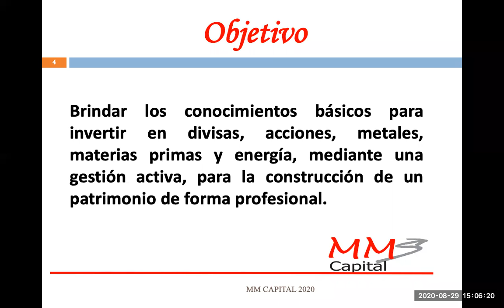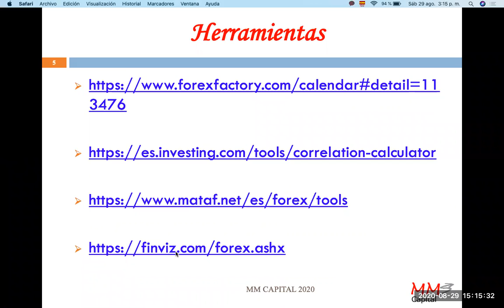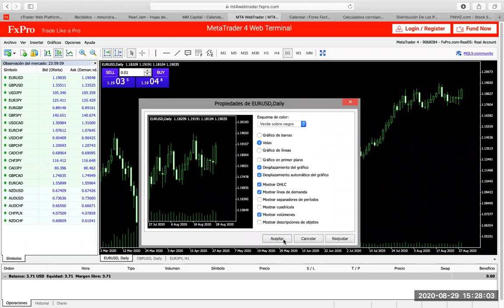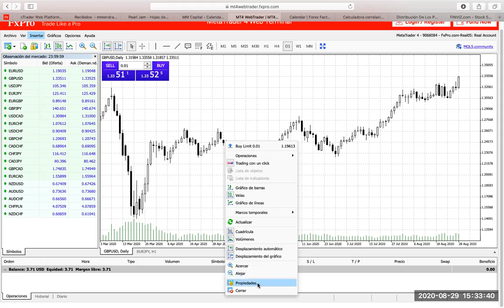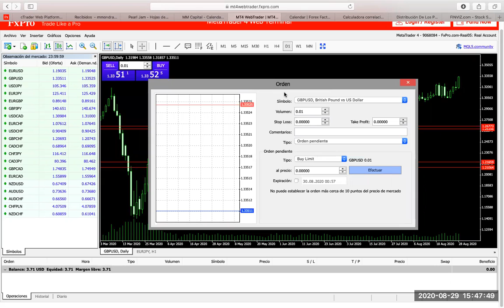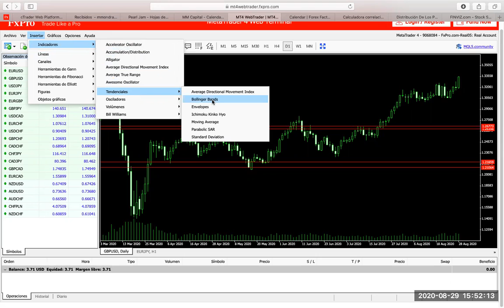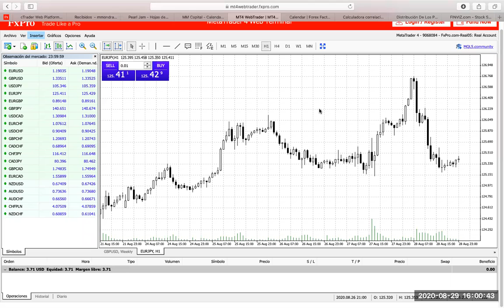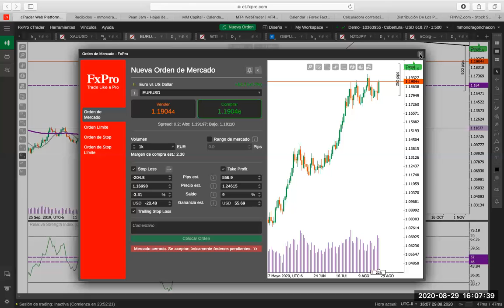Sesión #3 - Aprende a invertir en divisas, acciones, índices, metales y energía”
Sesión #2 Capacitación:

📍“Construye tu patrimonio como un profesional: aprende a invertir en divisas, acciones, índices, metales y energía”

Tema: MetaTrader (MT4)